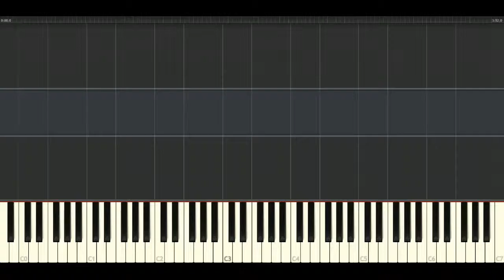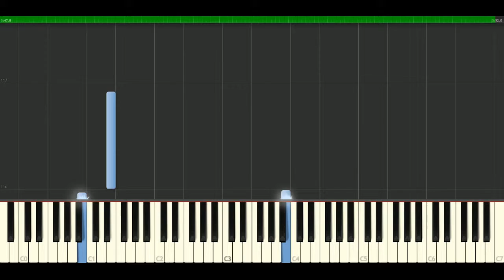Joe Satriani - The Crush Of Love [Piano Tutorial] Synthesia | passkeypiano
How to play a song: Joe Satriani - The Crush Of Love